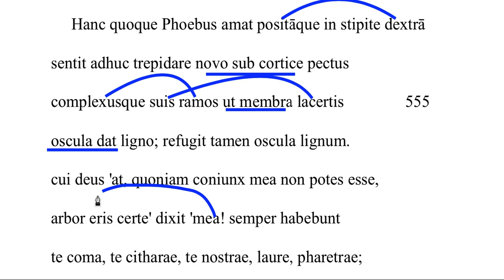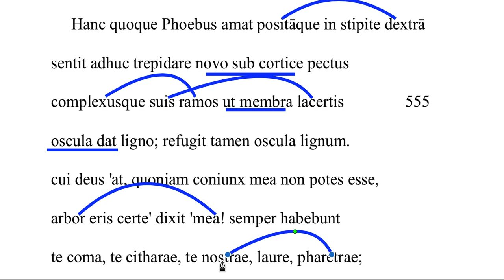Daphne and Apollo 553-559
For students who need help translating lines 553-559 of Ovid's account of Daphne and Apollo from his Metamorphoses.